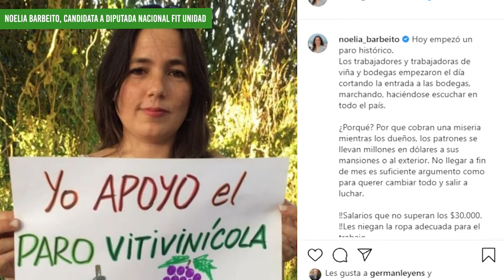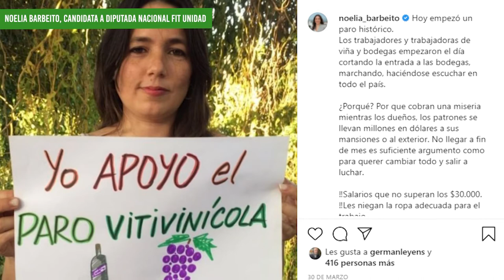Entrevista a Noelia Barbeito, Candidata a Diputada Nacional Fit Unidad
En este tiempo previo a las PASO 2021 te acercamos la propuestas de candidatas/os a diputados nacionales y provinciales.
En esta ocasión entrevistamos a la candidata a Diputada Nacional Noelia Barbeito. Desde el Frente de Izquierda y los Trabajadores (FIT Unidad) están impulsando la campaña con una serie de propuestas y demandas que piensan llevar al plano legislativo. Desde este sector partidario tienen como objetivo constituirse como la tercera fuerza política en disputa. El FIT viene sosteniendo un fuerte acompañamiento a la defensa de la Ley 7722 en la Provincia y acompañando muchos procesos de organización popular. Su propuesta es en defensa de lxs trabajadores de diferentes sectores productivos, las mujeres y diversidad, derechos humanos, educación y salud.
Barbeito enuncia su propuesta y pide al pueblo mendocino el apoyo para las PASO el próximo 12 de Septiembre.